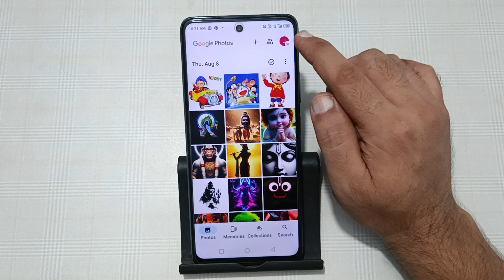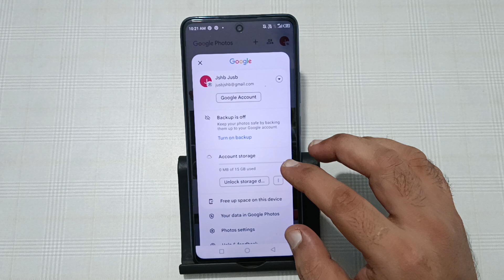infinix note 40x me storage kaise Khali Karen, how to clear storage in infinix note 40x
how to clear storage in instagram
how to clear storage in infinix
in iphone
how to clear internal storage in
how to clear instagram storage in
tamil
how to delete storage in
how to clear storage in whatsapp
in tamil
how to clear storage in telegram
in iphone
how to clear storage in mobile in
tamil
how to delete internal storage in
android